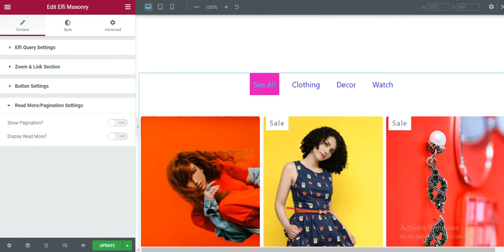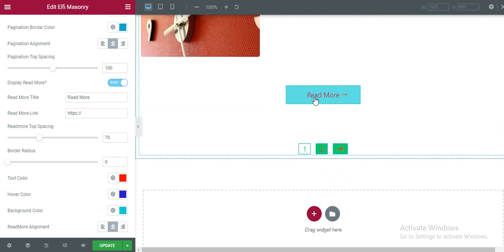Pagination Setting: Elfi filter addon for Elementor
Elfi Masonry filter Add-on for Elementor is for portfolio filter, product filter, and post-filter

Elfi has amazing features, 14+  types of attractive layout design, 3 types of column layouts,13 amazing buttons style, popup videos, popup gallery content, and more than 50+ control settings that allow the user to customize easily.

Main Features

    14+ unique designs
    Portfolio, product, and post masonry filters
    2,3, and 4 column layouts
    12+ Cool Button Style
    Amazing smooth hover effect
    Popup video for the item
    Popup content with image gallery
    Pagination
    Read more button
    50+ control panel settings
    5 unique portfolio templates (included)
    Fully responsive design
    Super customized addon
    All browsers supported
    Clean coding, validate W3C
    Well documented